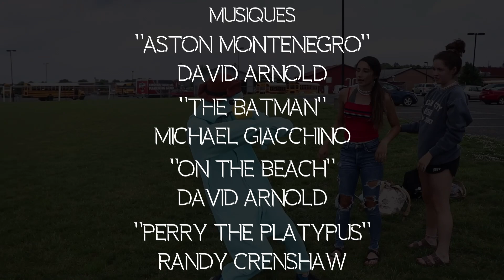Ornithorynque Royale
Ce court métrage fait partie d'un groupe de 4 court-métrages réalisés dans le cadre d'un stage.

Pour sa première mission, Perry l'ornithorynque affronte le tout-puissant banquier privé du terrorisme international, la Cogip. Pour achever de le ruiner et démanteler le plus grand réseau criminel qui soit, Perry doit le battre lors d'une partie de poker à haut risque.

Inspiré du film "Casino Royale" de Martin Campbell.

Réalisé par Lucas Bernardini
Avec Florion Mari-lloria, Elsa Roux, Lucas Bernardini, Hugo Peter, Amélie Caubel, Patrick Balkany
Perchiste : Aurélie Taillefer
Monteurs : Elsa Roux, Arnaud Le Corre
Cadreur : Arnaud Le Corre
Générique de fin : Lucas Bernardini